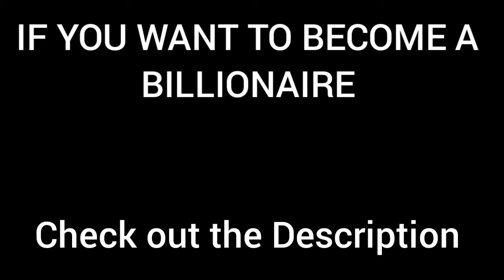BILLIONAIRE Luxury Lifestyle💰| Billionaire Lifestyle 2022🔥| Luxurious Lifestyle #25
💸IF you want to earn 10000 dollar a month then

_________ How do you benefit from us using your Video??? --- Your videos can change lives. We have had people messaging us that they have not commited suicide just because of our compilation – Your Video. Imagine that you just saved a life because you picked the camera and started filming. We spread the message of your video and get it in front of the right audience...

We give credit to your channel – New subscribers, more views and new people inside your ecosystem.. - --It is scientificaly proven that people buy from people they see a lot. It´s about the personal brand. People like you are spending fortunes on advertisements. Our videos get hundreds of thousands views every month. You can sell stuff more easily because of the social proof we provide you. QUERIES SOLVE